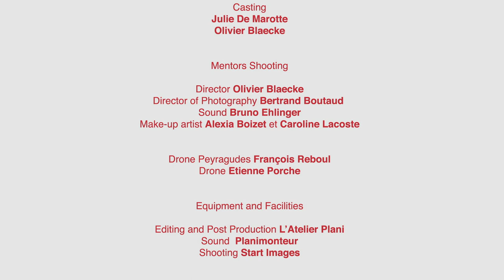S2 EP6 - Foundation, the startup documentary series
Foundation, the first-ever startup documentary series, is back for Season 2!

From STATION F to Malawi to the French Pyrenees, follow three of our startups in their everyday challenges and adventures. All three come from different horizons, work in different industries but have a common thread in their projects - building Tech for Good solutions with either ecological or social inclusion at heart.

New episodes released every Friday on foundation-thedoc.com or techcrunch.com